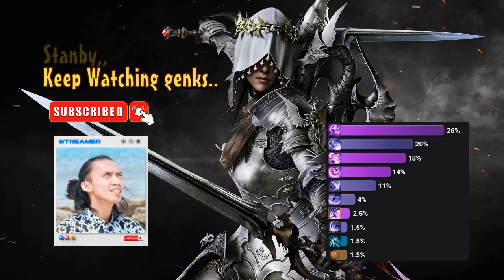LOST ARK - UPGRADE COMPAS and TRAGON SHIP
Hi mmo lovers, ini konten permintaan dari kalian mengenai apa aja yang gw kerjain di games yg cukup kaya akan fitur permainan di LOST ARK 2024 ini.
gw coba tidak tersesat semoga konten nya menghibur ya..

jangan sombong sombong sini join di discord LIVEFOR GAMING:
silahkan minta Role LostArk ke admin. thanks

Terimakasih untuk dermawan dan supporter yg buat aku semangat ^0^

LOST ARK :
Publisher : Smilegate / Amazon Game Studios

System Requirements
Requires a 64-bit processor and operating system.
OS: Windows 10 (64-bit only)
Processor: Intel i3 or AMD Ryzen 3.
Memory: 8 GB RAM.
Graphics: NVIDIA GeForce GTX 460 / AMD HD6850.
DirectX: Version 11.
Network: Broadband Internet connection.
Storage: 95 GB available space.

Ayo Raid Bareng cuy.. server EastNorth / Luttera ^^